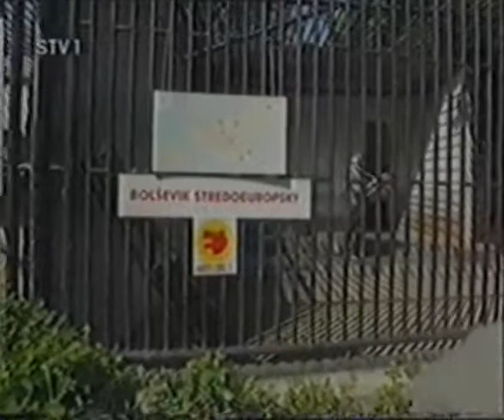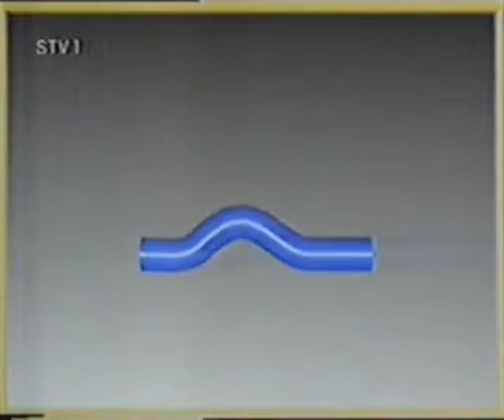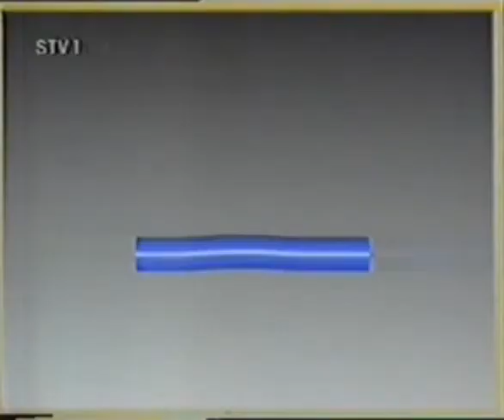Apropo TV, máj 1994